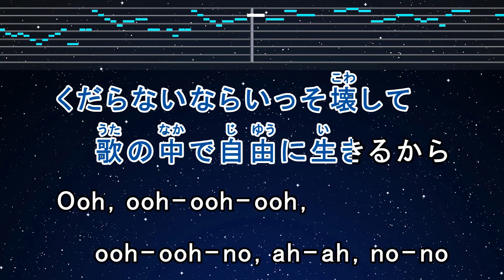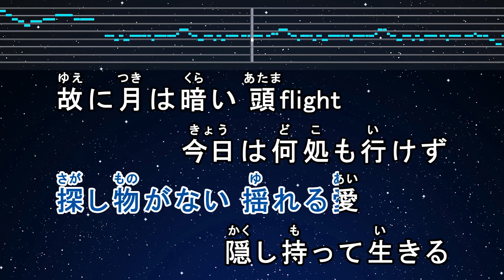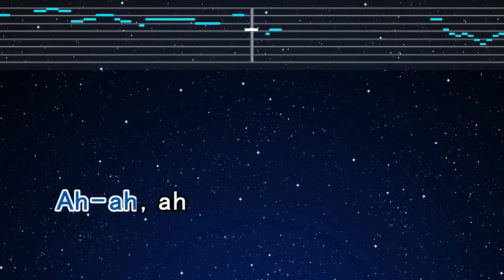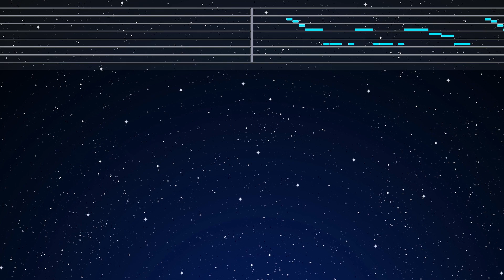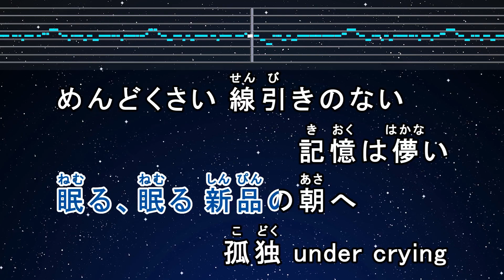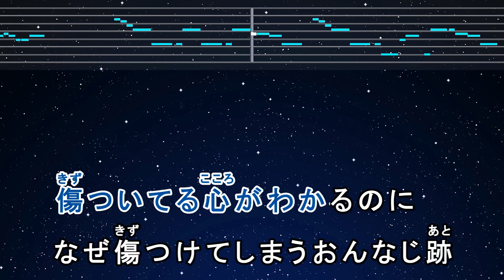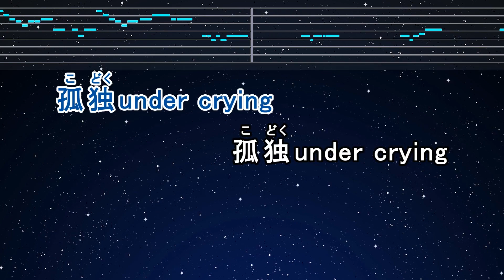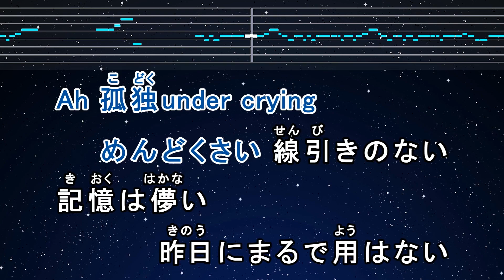カラオケ♬【原曲キー±8】 燈 - 崎山蒼志 【ガイドメロディなし】 インスト, 歌詞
Photo: Taken by EdKara

Original: 崎山蒼志 Soushi Sakiyama / 燈 Akari [Official Music Video]